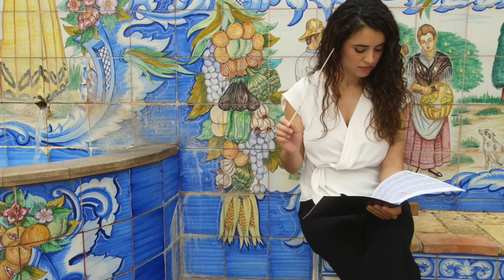🎥IV FESTIVAL EN ESCALERA🎻🎺💃🏻🎼 2024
🎥IV FESTIVAL EN ESCALERA🎻🎺💃🏻🎼

Muy pronto…

🎬🎹DÚO ARIA. MÚSICA DE CINE.

🎺STEAM BRASS BAND.

💃🏻🥁FLAMENCUSIÓN DE LA MANO DE MIGUEL ÁNGEL SOLANO. “Con cierto sentío”

🎶🎻ORQUESTA JOVEN DE LA REGIÓN DE MURCIA.

🕘21.00 horas
📍Plaza del Ayuntamiento de Abanilla

Realización del vídeo: juanjoydavid.com y Levante Aeronautics